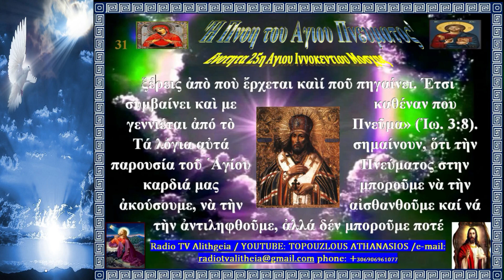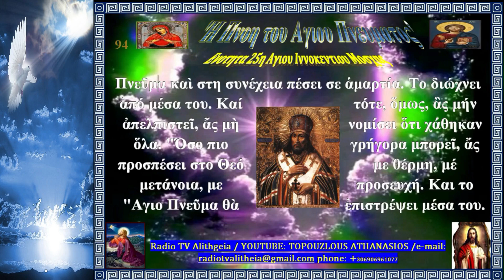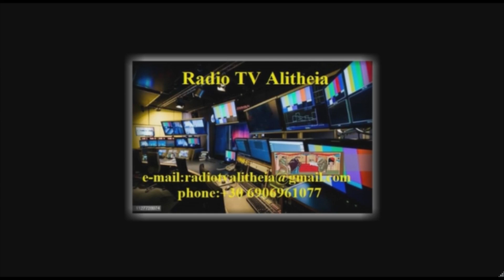25 b' Η Φωνη των Πατερων Ενοτητα 25η Αγιου Ιννοκεντίου Μόσχας Η Πνοή του Αγιου Πνεύματος rtva